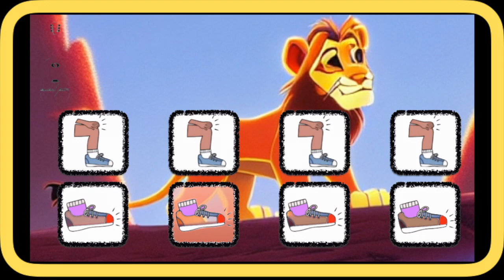Le Roi Lion - La pulsation - Exercice élémentaire avec gestes